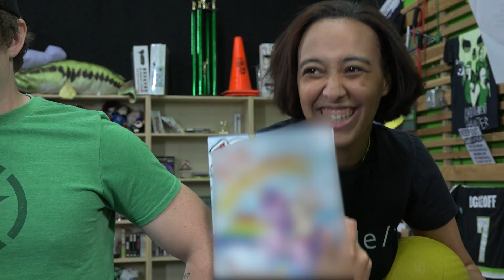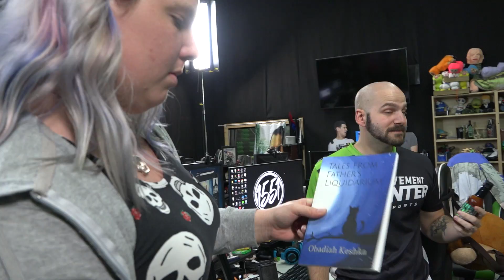Tasting Ghost Pepper Hot Sauce - AHWU for September 23rd, 2019 (#492)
Check out this week’s menu and get $60 off when you
It's AHWU 492! We got bhut jolokia death sauce. How hot could ghost peppers really be?More AHWU